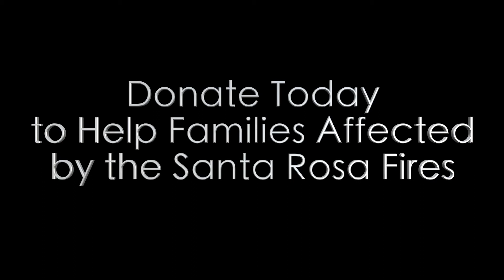Help the Santa Rosa Fire Victims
Here is the link to support the organization "Bless you INC"